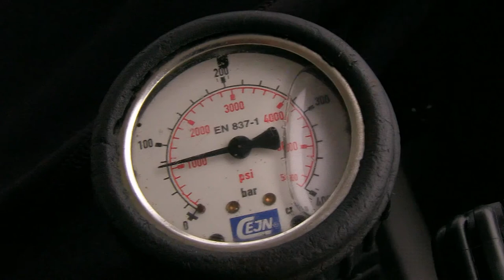Maldives © Spectrum (Johan Devolder - Eric Perdu)